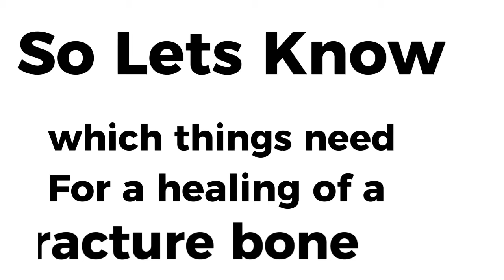Diet for faster healing of bone fracture | broken bones diet | best diet for fracture bone